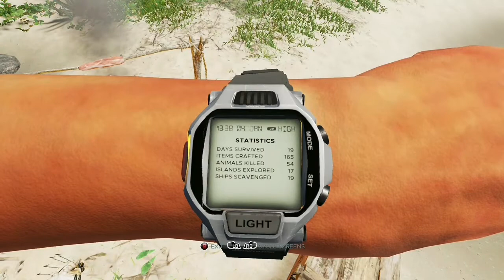Stranded Deep:I’ve found something am not ready for!!!